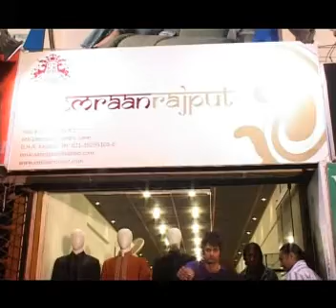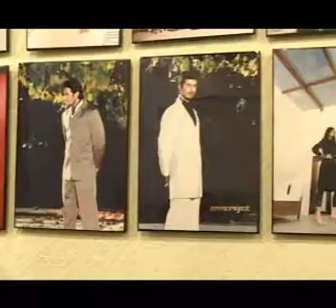Emraan rajput Outlet opening